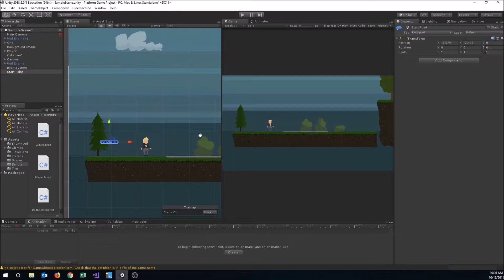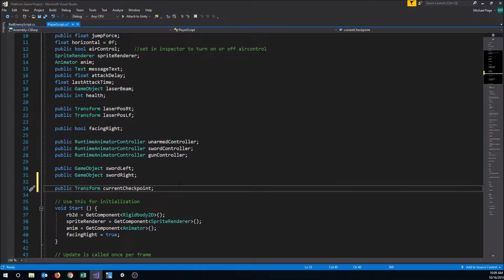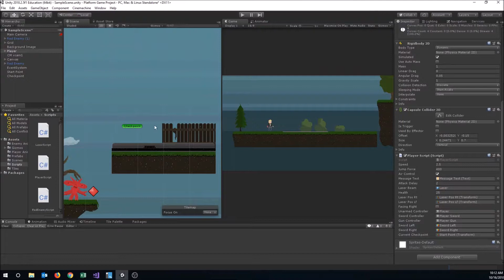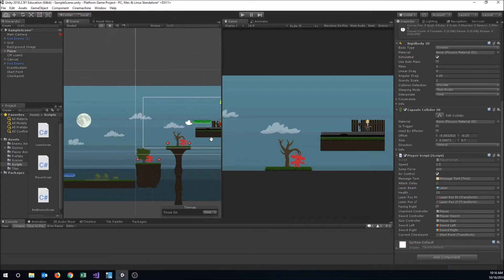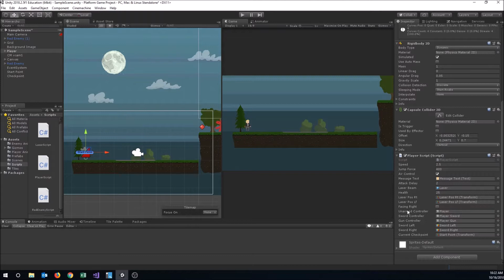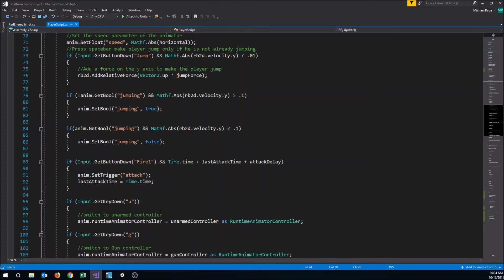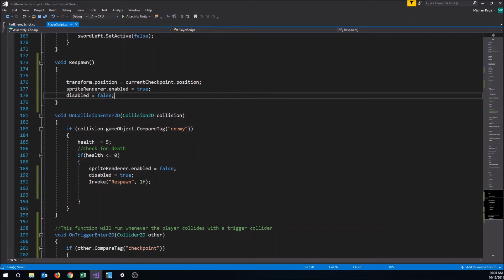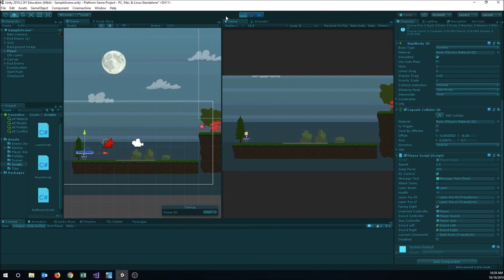Unity Game Tutorials - Platform Game - Part 11 - Adding Checkpoints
In this video we look at how to setup checkpoints so that the player can be re-spawned if they die.

Topics Covered Include:  OnTriggerEnter2D, OnCollisionEnter2D, collisions, health, damage, SpriteRenderer, Invoke, spawning, checkpoints, savepoints, and more...

Special thanks to subscriber Chris Fritz for creating the sprites for this series - You can download them